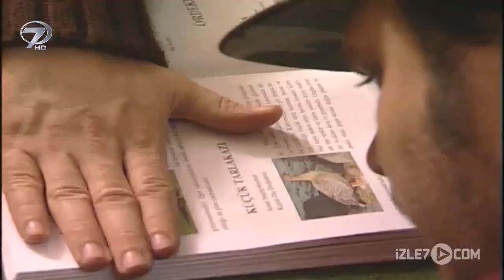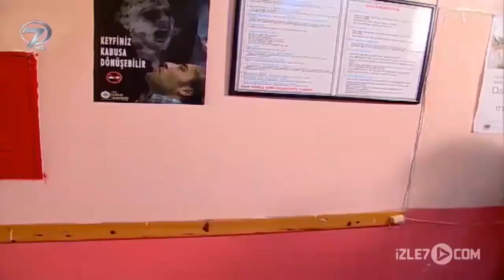Güldüren Anadolu Fıkraları - 11 | Fıkralarla Türkiye